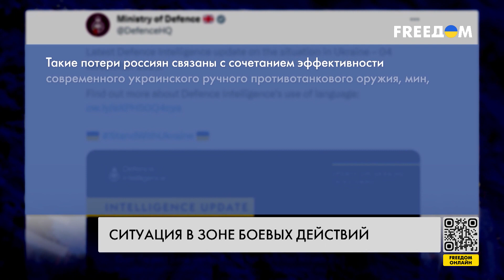🔥 Сводка с фронта: ВС РФ копят резервы. ВСУ просчитывают следующий ход врага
За прошедшие сутки Силы обороны Украины отразили более 70 атак российских оккупантов. Подробнее о ситуации на передовой узнавайте в сводке Генерального штата ВСУ.